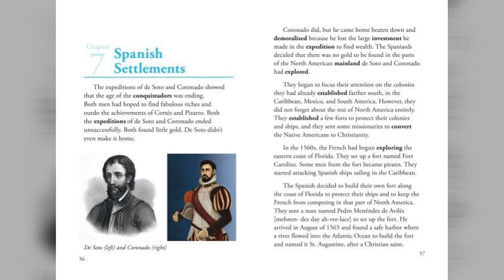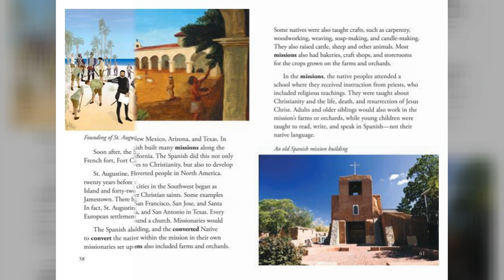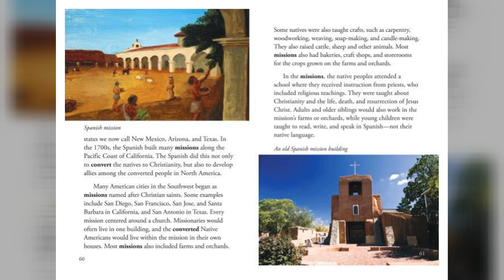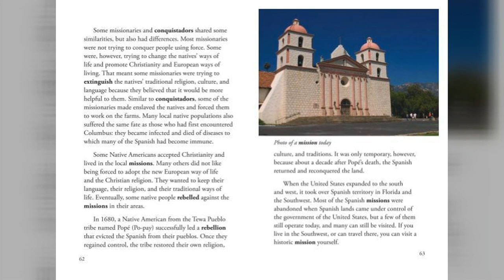Unit 9 Chapter 7: Spanish Settlements